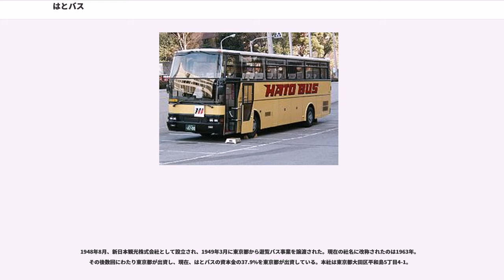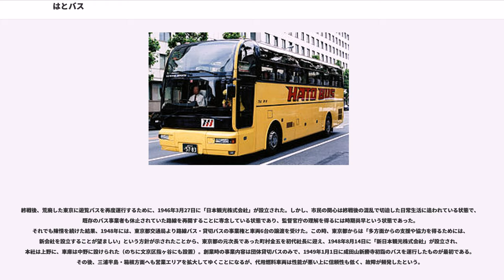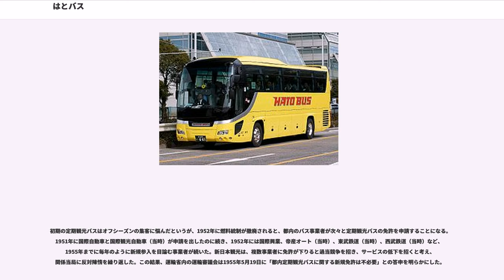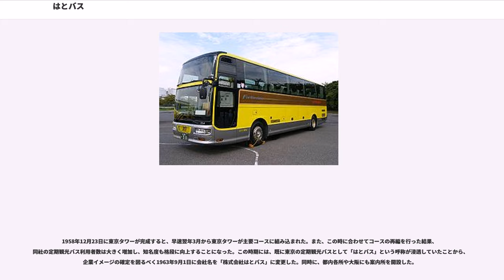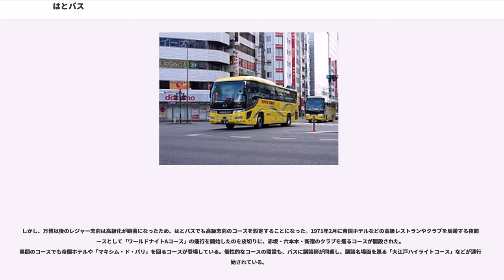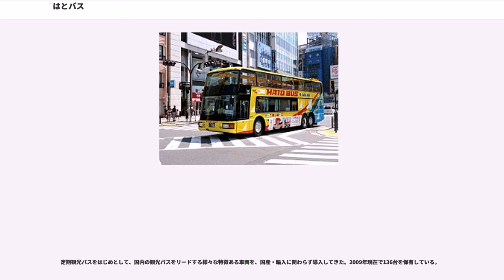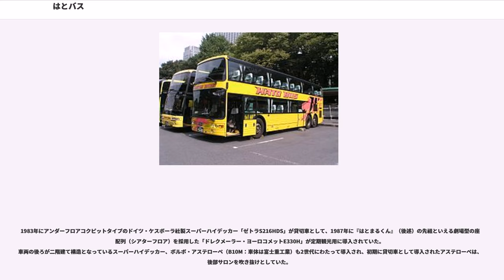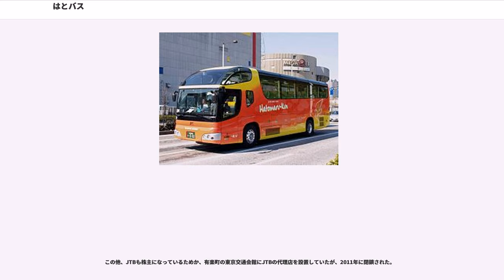はとバス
株式会社はとバス（"Hato Bus Co., Ltd."）は、東京都内・神奈川県内で定期観光バス、貸切バスを運行している会社である。

1948年8月、新日本観光株式会社として設立され、1949年3月に東京都から遊覧バス事業を譲渡された。現在の社名に改称されたのは1963年。その後数回にわたり東京都が出資し、現在、はとバスの資本金の37.9%を東京都が出資している。本社は東京都大田区平和島5丁目4-1。

運輸業である定期観光バス事業・貸切観光バス事業と、旅行業である企画バスツアー事業を主力事業とする。さらに、2003年4月より東京都内の都営バスの一部の業務受託も行っており、時を同じくして神奈川県内にも路線（定期観光を含む）・貸切の事業範囲が拡大されている。

大阪で「大阪はとバス」の愛称を持っていた緑風観光とは、資本を含めて関係が一切ない。大分県別府市にある「別府はとバス」は社名の類似性を理由に（東京）はとバスが訴訟を起こし、2011年11月1日に別府側が社名を変更することと和解金を支払うことで和解が成立し、のちに「別府観光バス」に社名を変更した。なお、株式会社はとバスは、「はとバス」について、「バスによる輸送」等を指定役務とした商標登録を受けている。

東京で初めて定期遊覧乗合バスが運行されたのは、1925年12月15日、上野を起点として日比谷公園・銀座通り・愛宕山・明治神宮などを遊覧するバスが東京遊覧乗合自動車により運行開始されたものに端を発する。これは純然たる路線バス扱いであり、途中の下車観光地から乗車した場合の運賃も定められていた。しかし、東京遊覧乗合自動車は経営基盤が脆弱であったため、事業縮小を余儀なくされ、1926年6月17日に、大株主であった東京乗合自動車に路線を譲渡した。東京乗合自動車はその車体色から「青バス」と呼ばれる愛称で親しまれていたが、この遊覧路線に使用される車両については黄色い車体とされた。

昭和に入ると、遊覧自動車事業（貸切バス）は好調となり、東京乗合自動車でも1933年5月にはジャパン・ツーリスト・ビューローと提携し、日本では初めての貸切バス長距離運行となる「東海道五十三次遊覧自動車の旅」を催行した。さらに、1937年4月1日より、新橋駅を拠点として日比谷のコーヒーホールや浅草六区、吉原遊廓を周遊する夜出発の遊覧バス運行を試みるなど、意欲的な試みが目立った。1938年4月1日に東京乗合自動車が東京地下鉄道に吸収合併された後も、遊覧自動車事業の展開は進められたが、戦時色が濃くなる中、1940年9月18日に警視庁から遊覧バス一時休止の指示が出たことにより、東京における第二次世界大戦前の遊覧自動車事業は終了を余儀なくされた。またその後、1941年の陸上交通事業調整法の制定により、東京地下鉄道の地下鉄事業は帝都高速度交通営団（営団地下鉄）に統合、バス事業も1942年に東京市電気局（後の東京都交通局・都営バス）に買収された。このことにより、営業休止状態であった遊覧自動車事業も、他のバス事業同様、東京都に移管されることになった。

終戦後、荒廃した東京に遊覧バスを再度運行するために、1946年3月27日に「日本観光株式会社」が設立された。しかし、市民の関心は終戦後の混乱で切迫した日常生活に追われている状態で、既存のバス事業者も休止されていた路線を再開することに専念している状態であり、監督官庁の理解を得るには時期尚早という状態であった。それでも陳情を続けた結果、1948年には、東京都交通局より路線バス・貸切バスの事業権と車両6台の譲渡を受けた。この時、東京都からは「多方面からの支援や協力を得るためには、新会社を設立することが望ましい」という方針が示されたことから、東京都の元次長であった町村金五を初代社長に迎え、1948年8月14日に「新日本観光株式会社」が設立され、本社は上野に、車庫は中野に設けられた（のちに文京区指ヶ谷にも設置）。創業時の事業内容は団体貸切バスのみで、1949年1月1日に成田山新勝寺初詣のバスを運行したものが最初である。その後、三浦半島・箱根方面へも営業エリアを拡大してゆくことになるが、代用燃料車両は性能が悪い上に信頼性も低く、故障が頻発したという。

続いて、同社本来の事業である定期観光バスの運行開始を急いだが、当初の申請にある東京駅発・新宿駅発の1日遊覧コース計画は、当時の燃料事情や車...